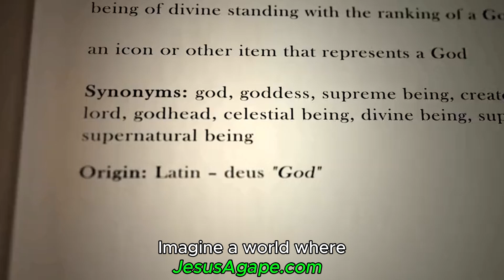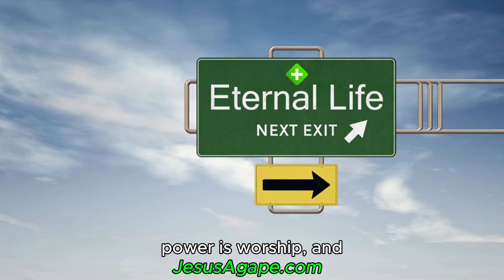Becoming The Chosen One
1️⃣ 📚🇺🇸 Get our eBooks "How To Marry Your Soul Mate" (in English)
📚🇪🇸 "Como Caserte Con Tu Alma Gemela" (in Spanish).
2️⃣  📢🏫Schedule us to speak at your conference, church, school, organization, 🤝 project collaboration.
3️⃣ 💖💰 Make a donation to Support Jesus Agape Ministry and help people.
8️⃣ 🌐💼 Connect to our website for much more options
🙏🌟 Everything we do is for the Glory of God.